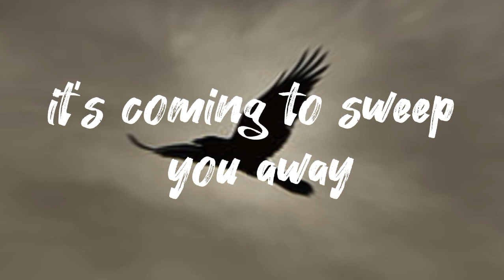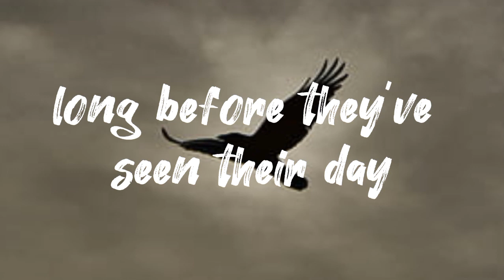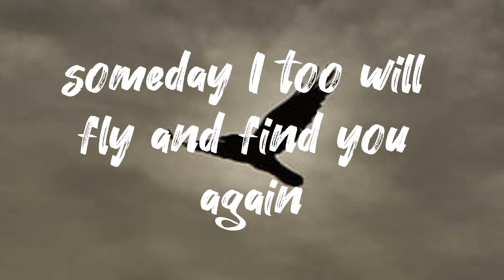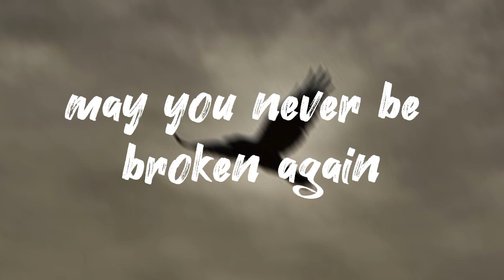Blackbird || Alterbridge || Karaoke Version || Viral || FYP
please give me permission and let me make this karaoke version, i love this song so much and i want everyone enjoy this amazing song.